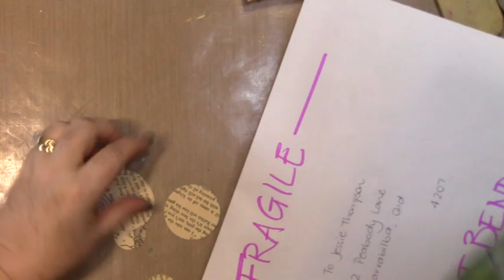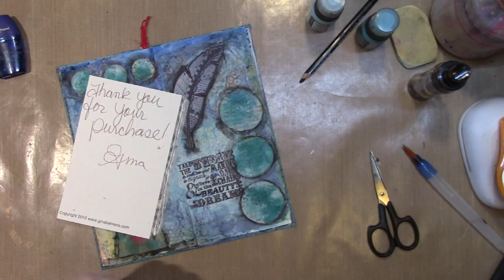finishing off a letter journal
I had this letter journal that was one of the first ones I ever sent out. It was presumed lost after about 6mths and no one could find it. However out of the blue the letter journal turned up in the post but sadly was incomplete. So I've completed quite a few pages in it and this is the last one.

I am a design team member of crafty crusaders.

Australia